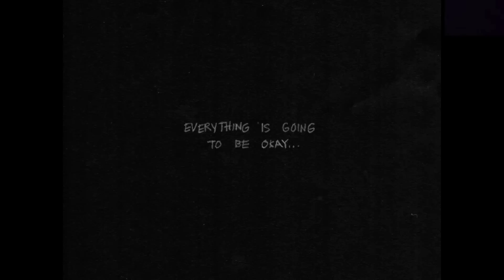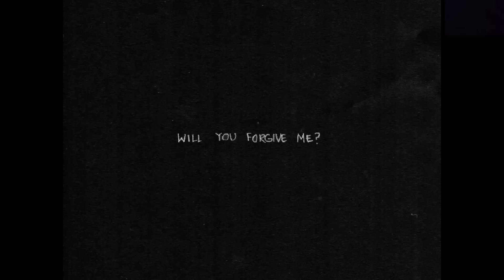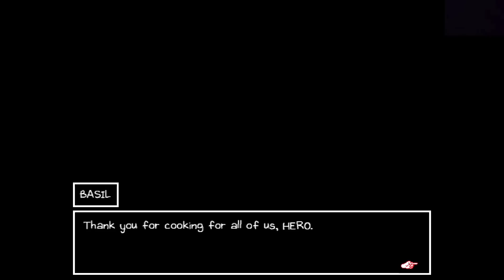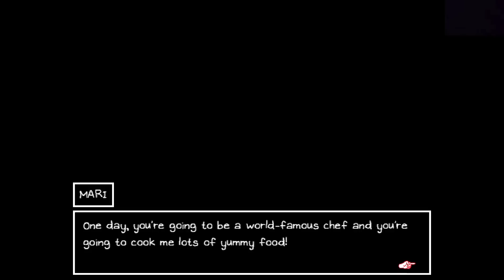Omori #25 | AND JILL CAME TUMBLING AFTER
Gina and Allison play Omori.